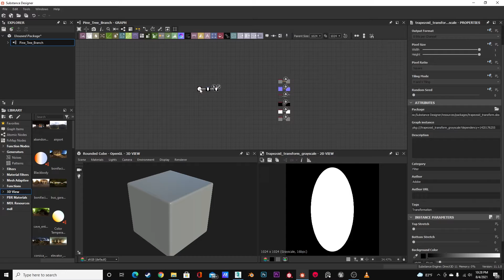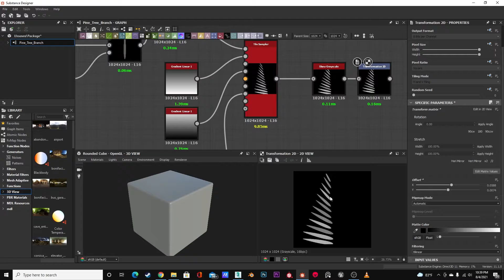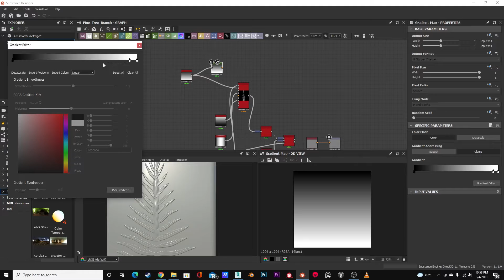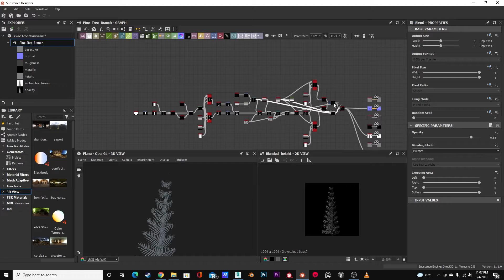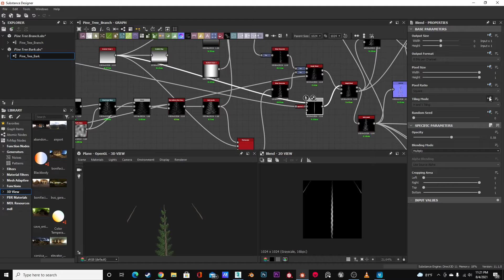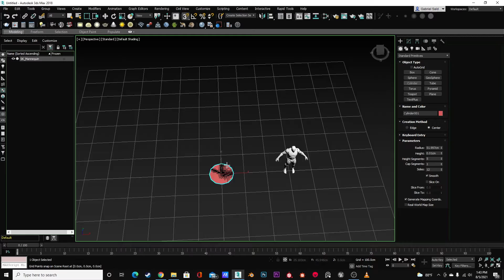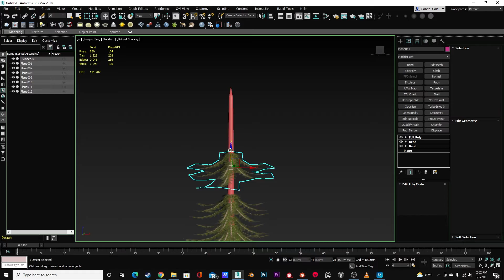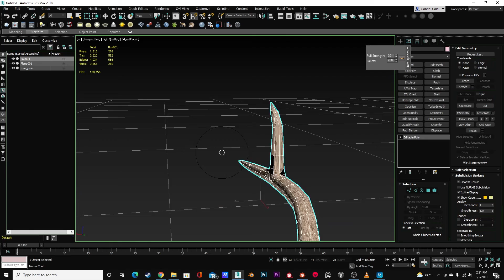Pine Tree Process - Substance Designer